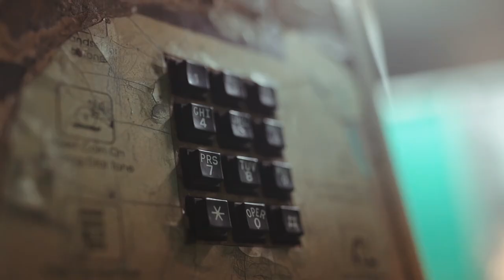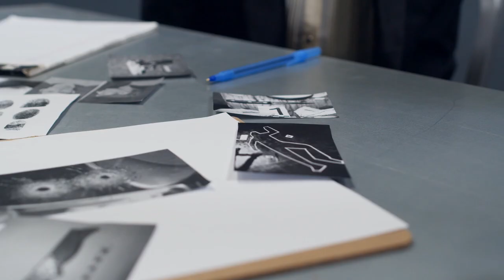'No Loyalty in the Game' - Rich & Donnell Porter of Harlem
Richard Thomas Porter was born November 10, 1964 to Velma Porter in Harlem, New York City. Richard was the oldest of three children, including sister Patricia and brother Donnell (William). The family lived in the historic Sugar Hill section located on the west side of Harlem. Rich, as he was more commonly known, earned income at the age of 9 bagging groceries at a local supermarket and selling newspapers.

At 12 years old he began selling marijuana joints for $1 each. Porter also routinely produced a substance containing nothing more than eggs and sage that he marketed as illegal hash. He purchased his first car, a BMW, at the age of 16. Eventually, Porter began distributing powder cocaine that he branded with the name "Much Better" from his base on the corner of 145th Street and Amsterdam Avenue. He later partnered with another local drug dealer known as "LA" and the two relocated their operation to 144th Street.